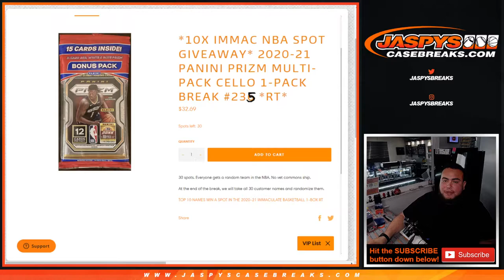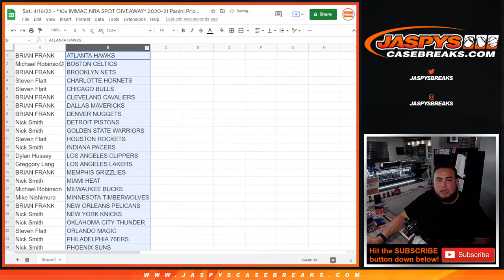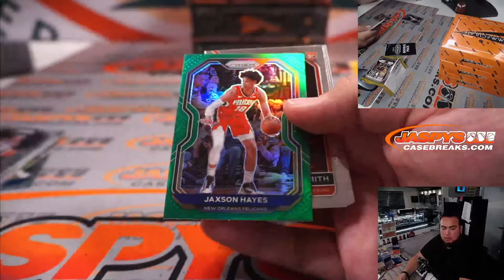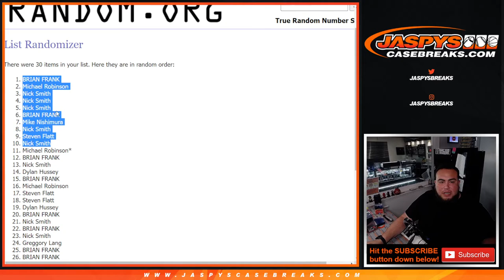Sat. 4/16/22 - *10x IMMAC NBA SPOT GIVEAWAY* 2020-21 Panini Prizm Multi-Pack Cello 1-Pack #235 *RT*